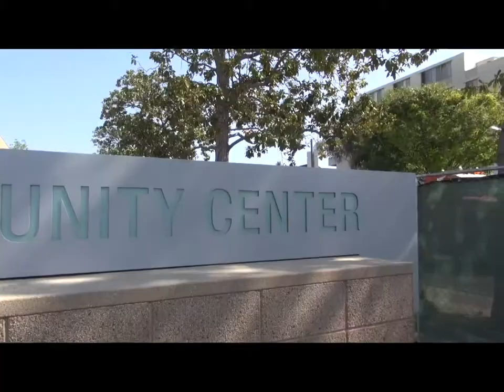Beverly Hills Mayor's walk July 21,2014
On July 21, 2014, Beverly Hills Mayor, Lili Bosse, led a group of
residents to preview the new Roxbury Park Senior Center with stops along the way for some sweets and a visit to the silent Film actors statue.